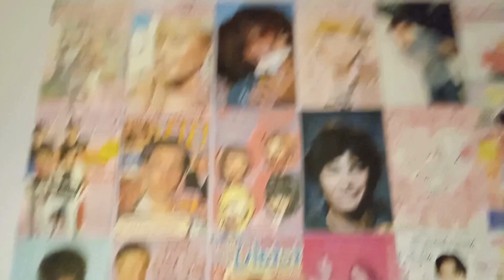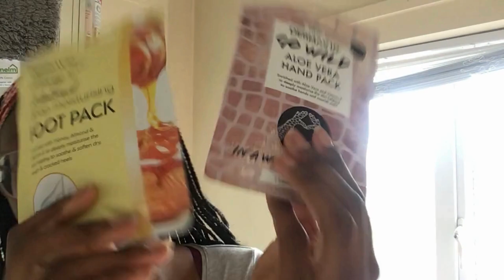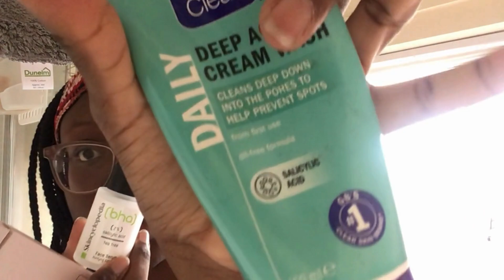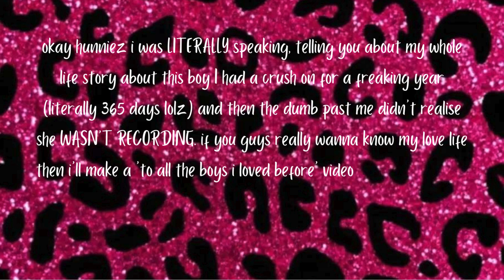emotional + mental glow up for back to skool xoxo | w♡ndavlogs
current status : being bored out of my mind because i have too many free periods xoxo

verse of the day : maybe my mind and body will become weak, but God is my source of strength. He is mine forever! ♡psalm 73:26♡

🧸ྀི🎶 : you don’t mean anything to me!!

hiii hunnie bunniez!! has it been 10 months? yes. does it matter? kinda, but i don’t care! new school year, new me! less lessons, more free time, more videos. yayyy! i have about 3 more videos already filmed lined up for you guys so i hope you enjoy my new era! this video was just be yapping away (nothing different from usual lolz) and getting my mind prepared for back to school! hopefully in the next few months i’ll do a school day in my life so you can compare my year 10 school life to my year 12 school life! w♡nda is back and ready for action! xoxo

☆ garnier toner (boots)
☆ boots glow essence
☆ boots hyaladonic acid serum
☆ boots cucumber eye gel
☆ superdrug face mask
☆ superdrug face mask
☆ superdrug face mask
☆ skincare headband set (home bargains)
☆ dermav10 foot mask (savers)
☆ dermav10 hand mask (home bargains)

☆ canva app
☆ my phone (Samsung A14)
☆ my ipad (5th gen)

hot girl music ♫⋆｡♪ ₊˚♬ ﾟ.
☆ simple plan : you don’t mean anything (nightcore)
☆ (free) pinkpanthress type beat - pretty

i have a blog! : blingybimbodoll on tumblr!

never forget to be iconic, like me, xoxo 💋